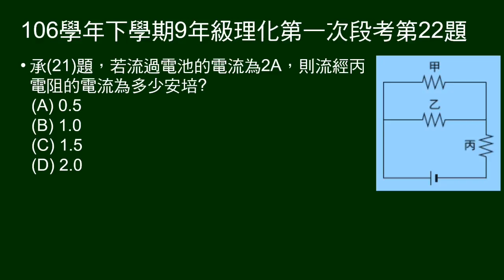106學年下9年級理化一段第22題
承21題，給通過電池電流，問通過某電阻電流。